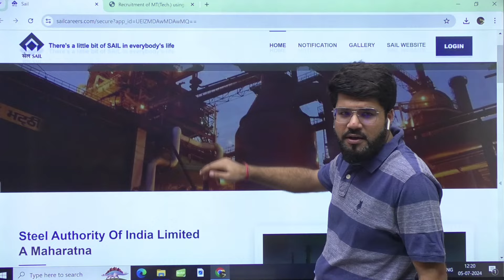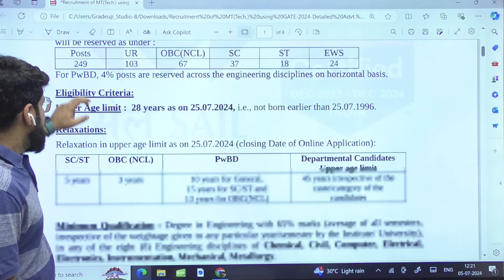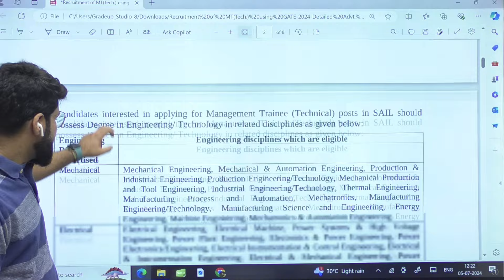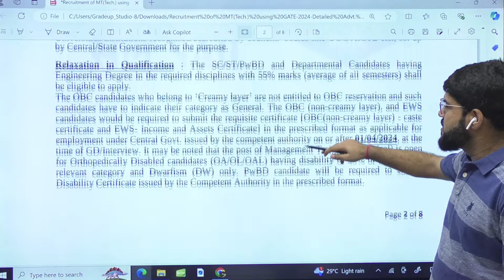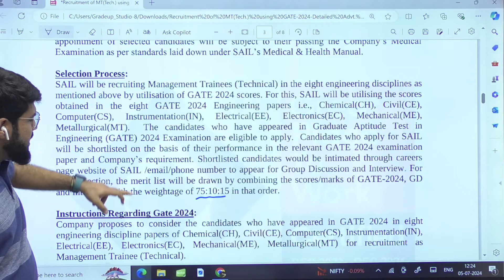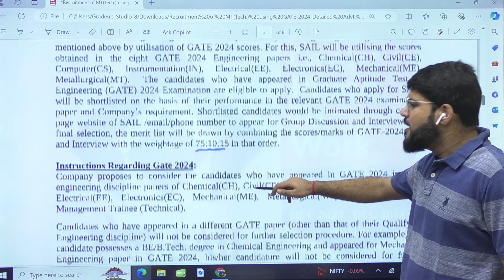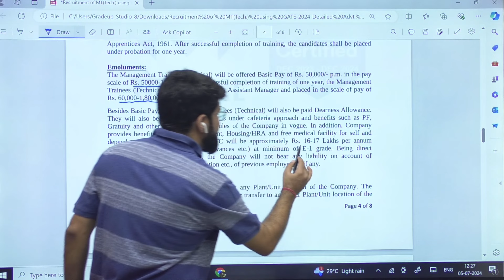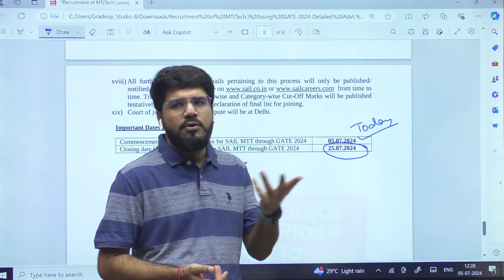SAIL Recruitment 2024 | Through GATE 2024 | Big Update